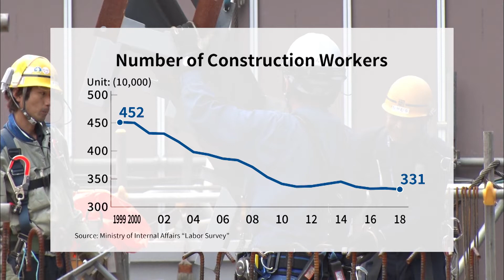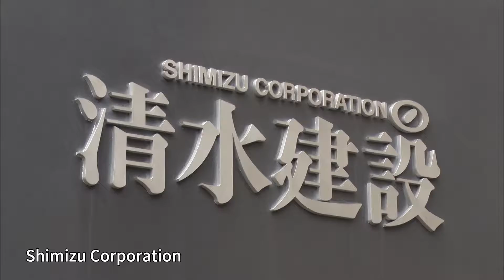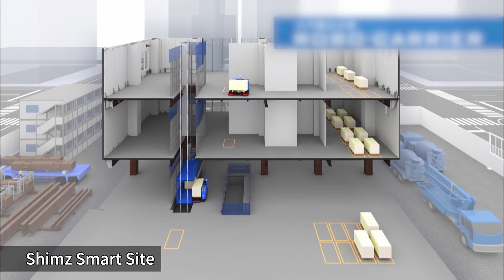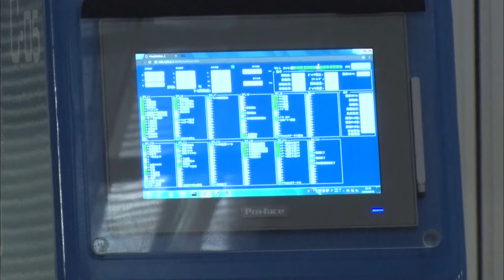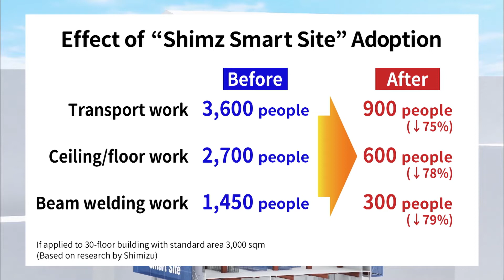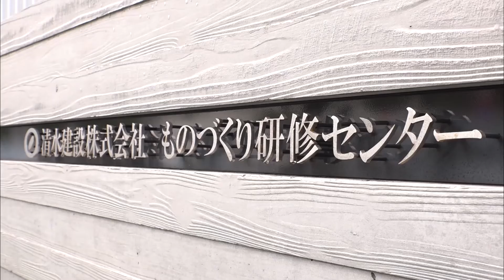SHIMIZU CORPORATION - Channel JAPAN #38/19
Shimizu Corporation was one of the earliest in the industry to adopt robots equipped with artificial intelligence to carry out tasks such as interior work and welding at construction sites. We introduce some of its initiatives to promote human-robot collaboration that are helping to transform construction sites.